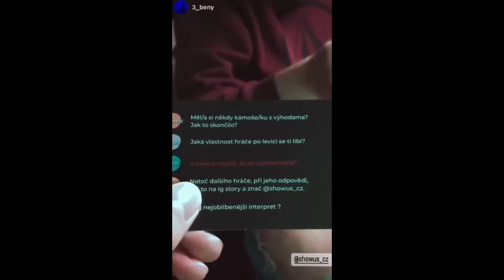TEEN RANDE BEZ OČÍ - "Vztah je VOPRUZ" #8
Mladá Nela (16) a ještě mladší Tomáš (15) se sešli na randíčku.

💛 Pokud se chceš třeba podílet na konceptu, tím, že přidáš třeba otázku našim respondtenům tak musíš být tady
🖤 CHCEŠ SI TO VYZKOUŠET PŘED KAMEROU?

00:00 Úvod
00:17 hraní showus hry
05:19 je X z 10 ale..
06:06 Půjde na rande?
06:15 Povídání bez pásky